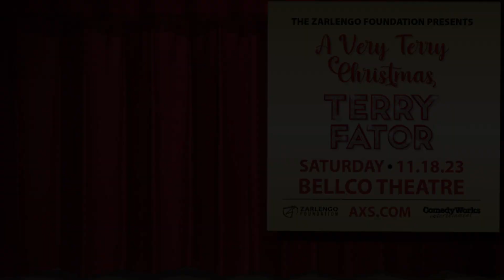Zarlengo Foundation Puppet Show #5